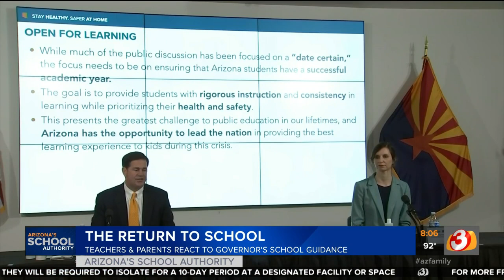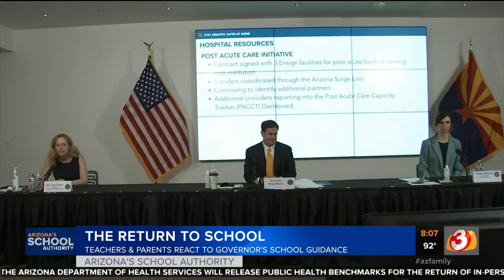Arizona parents, educators frustrated over lack of details on returning to the classroom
The lack of details from state officials over when kids can go back to the classroom has Arizona parents and teachers disappointed and wanting more answers.